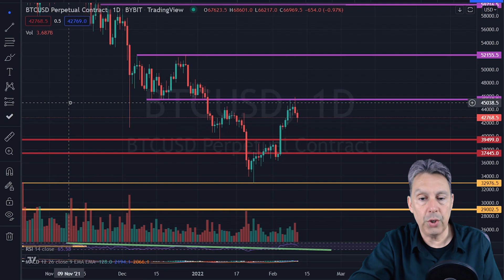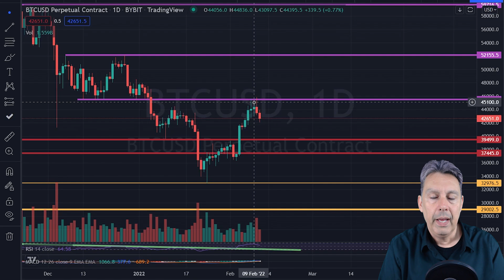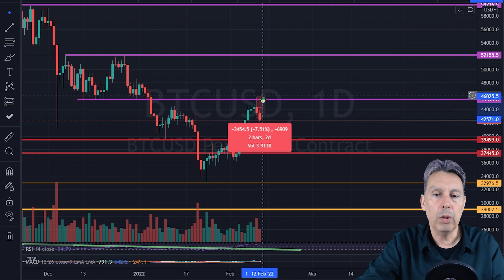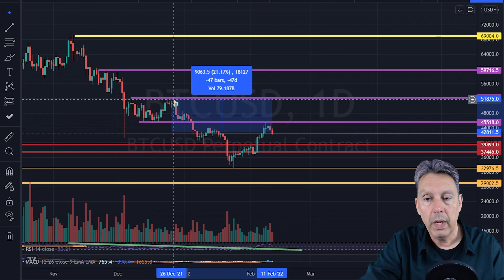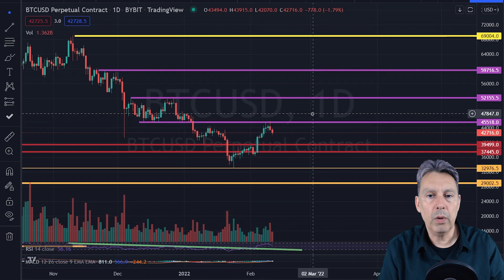Is This a Correction or a Crash???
$BITF Bitfarms (bitf), $CLSK Cleanspark (clsk), $MARA Marathon Digital (mara), $HUT Hut 8 (hut), and $RIOT Riot (riot), and all of the Bitcoin miners are all depending on Bitcoin’s price action. Bitcoin had a rough day today.  In today’s video, I run through the Bitcoin chart, and then I go through the charts of a few Bitcoin miners.

Chapters:
0:00 Intro
0:47 Miner Rundown
1:39 $BTC Chart Analysis/Prediction